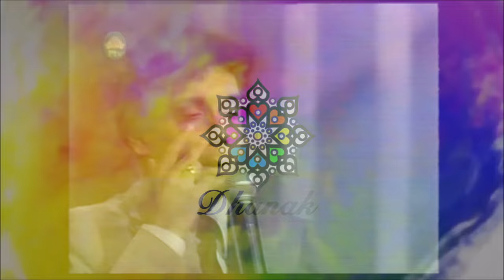COMEDY: Faisal Qazi | HD |Dhanak TV USA